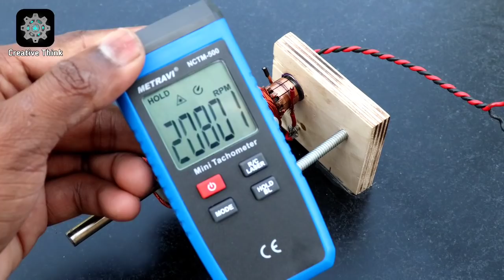Making 20000RPM Armature Brushed Motor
I am show about making powerful 20000rpm armature brushed motor using screws. the magnetic field convert electric energy into mechanical energy. screws using as core.

Components Link :

1. shaft (8mm)

2. Copper Wire (.91mm)

3. Commutator

4. Screws

5. Ball bearing